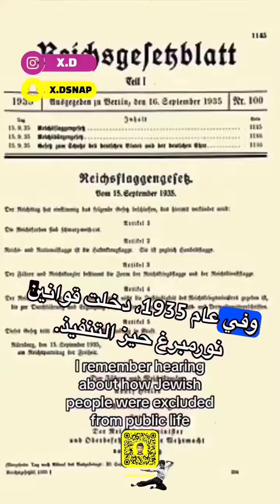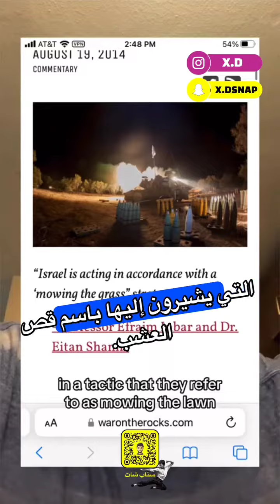Spread the truth - P3